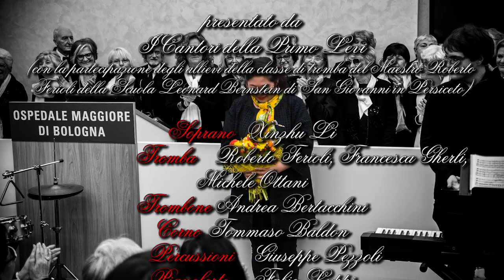Concerto di Pasqua dei Cantori della Primo Levi